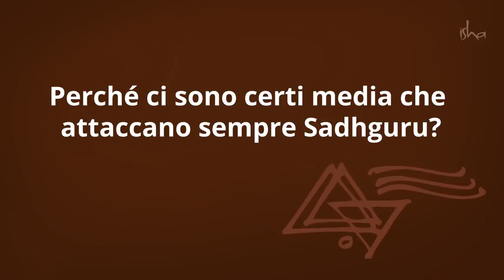Perché ci sono alcuni media che attaccano sempre Sadhguru? | Sadhguru Italiano